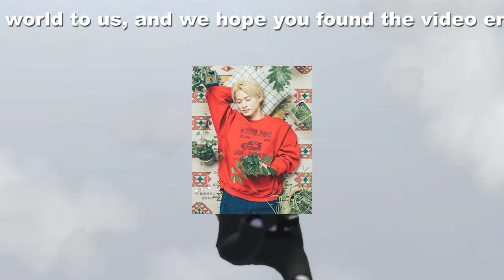【平野紫耀】TOBEの音楽冒険：東京ドーム公演がPrime Videoで独占ライブ配信！